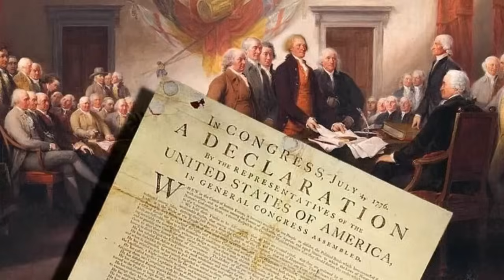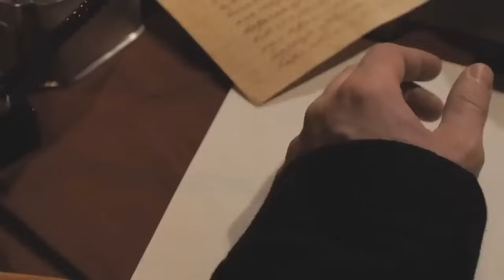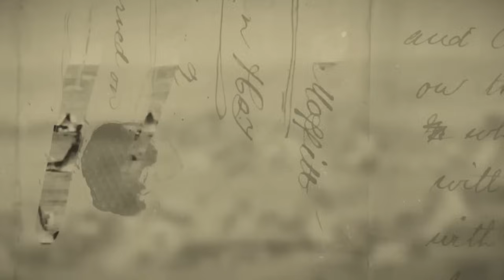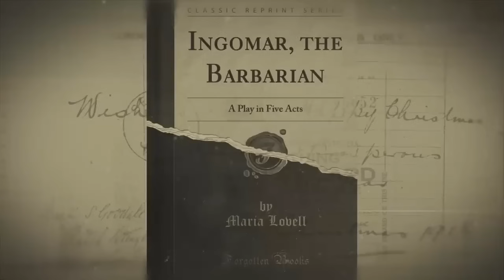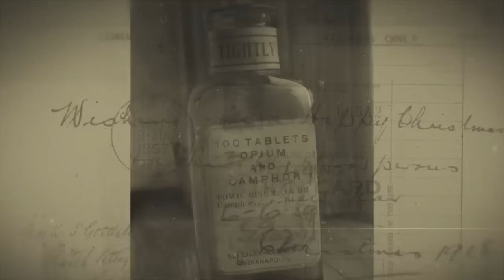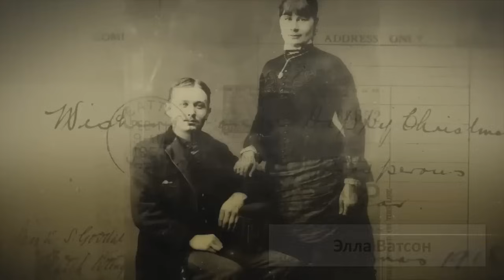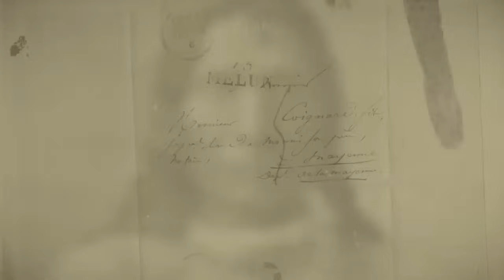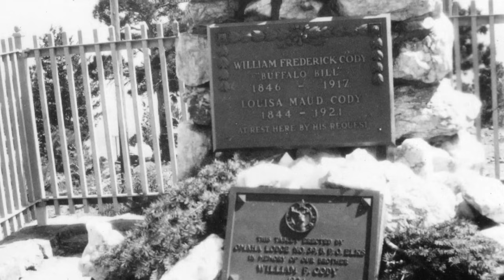Вся правда о Диком Западе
У всех есть представление из книг и фильмов о том, каким был Дикий Запад, с его уличными перестрелками, поездами, с грохотом несущимися по открытым равнинам и бандитами, вскакивающими на поезда, чтобы ограбить их пассажиров, и постоянной враждой между белыми поселенцами и индейцами.
Но так ли всё было на самом деле?
В этом видео мы рассмотрим реальную историю Дикого Запада.